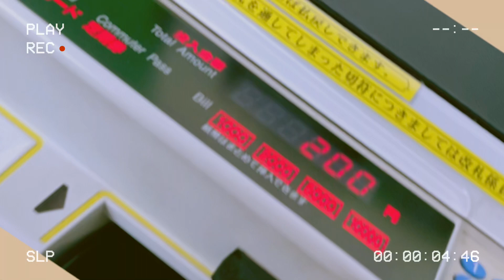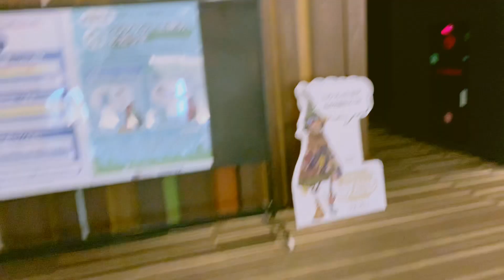How we celebrate our Newyear | Just the 2 of us | PinayLife in Japan 🇯🇵🇵🇭